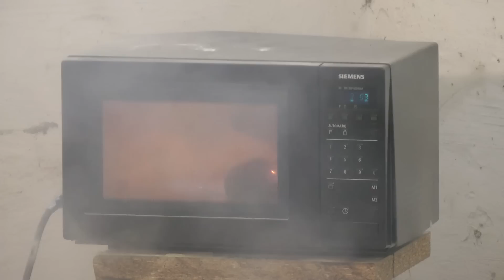Flour Dust Explosion | Mehlstaubexplosion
Flour Dust Explosion in a Microwave. We put some flour and as a "starter" lightbulbs, RAM memory modules and a bit of flammable liquid in our old microwave. To whirl it up we drilled a hole in the oven and sticked a hose trough it so we could blow in some pressurized air.

Mehlstaub-Explosion in einer Mikrowelle. Wir haben Mehl und als "Zünder" Glühbirnen, RAM Module und etwas brennbare Flüssigkeit in unsere alte Mikrowelle gepackt. Um das Ganze aufzuwirbeln haben wir ein Loch in das Gerät gebohrt und einen Schlauch angebracht, damit wir Druckluft einblasen konnten.

Don't try this at home! / Nicht nachmachen!